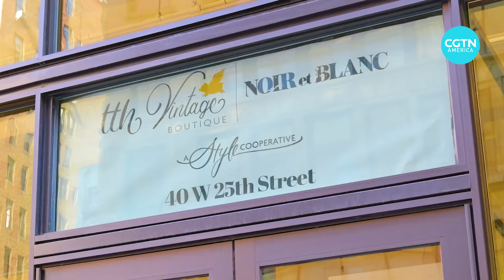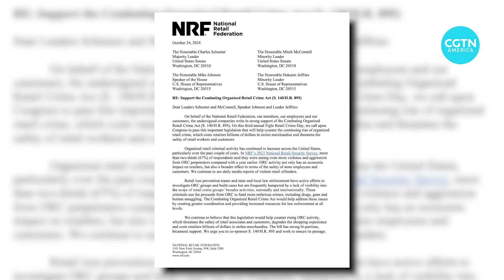See how NYC retail owners stay open amid rising shopliftings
While difficult to accurately measure levels of organized retail theft in the United States due to variations in data collection criteria, the National Retail Federation says retailers are struggling in the face of continuing store thefts. Some cities are being harder hit than others. With New York City seeing a 5% increase in retail theft compared to last year. Karina Mitchell reports.